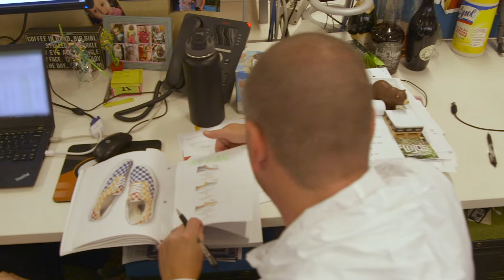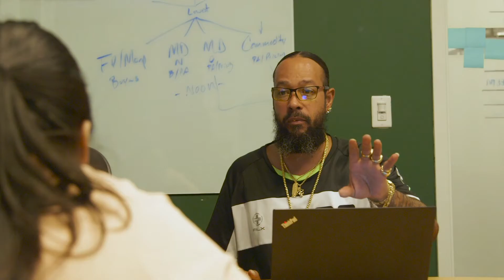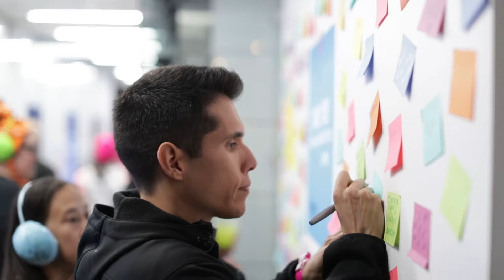What It's Like To Work At Zappos | Zappos Stories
How do you know if Zappos is the right place to grow your career?

Hear from a whole team of enthusiastic Zappos employees who thrive in our company culture each day. Zappos Stories delves into the daily lives of our team members and how our 10 Core Values shape their experience. In this video, six Zappos employees from around the company explain why they look forward to coming to work each morning.

“It’s a safe place to be who you want to be,” says Customer Loyalty Lead Geena Apelu. We focus our hiring efforts on finding the best fit for our company culture, not only on specific skills and experience. Treasury Analyst Johnnie Brockett explains that hiring the best people is integral to the continuation of Zappos culture. Our values outline how we celebrate each employee’s differences, encourage self-expression and help each person grow into their full potential.

By focusing on worker happiness, creativity and work-life integration, Zappos employees can grow careers alongside a team that feels like family.

What's Zappos? Learn about us

Visiting Las Vegas? Tour our campus

Don't forget! Follow Zappos on social media @zappos